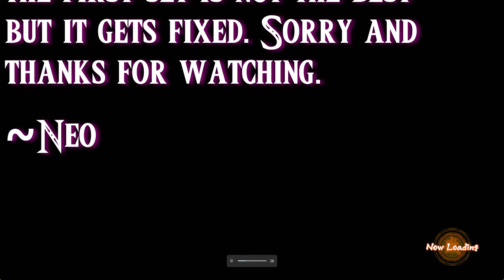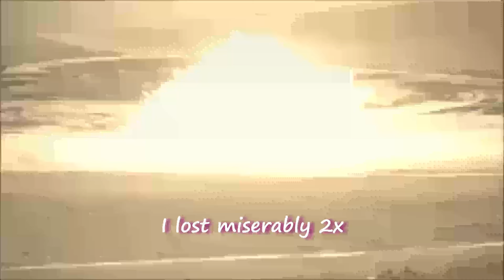ZAMASU IS WAY TOO GOOD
Do you like my editing style and want me to edit one of your videos? Well now you can hire me on Fiverr
In today's Dragon Ball FighterZ ranked video, I tried to record an update/return to yt video but ended up having a lot of fun! I hope you guys enjoy this video!